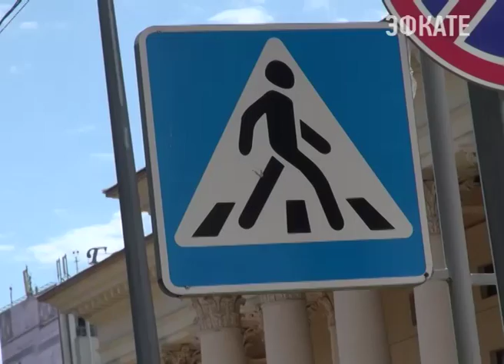Более 5 тысяч нарушений ПДД выявили в ходе операции «Пешеходный переход» Новости Эфкате Сочи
Акцию сочинские полицейские проводили в рамках комплексной операции «Курорт-2016»

В ходе проведения рейдовых мероприятий инспекторы дорожно–патрульной службы выявили более 250 водителей, которые не уступили дорогу пешеходу. На нарушителей были составлены административные материалы, санкции статьи предусматривают штраф в размере полторы тысячи рублей. Всего же за время проведения оперативно-профилактической акции «Пешеходный переход» полицейские выявили более пяти тысяч нарушений Правил дорожного движения.

Сочи. Новости.
Телеканал Эфкате.